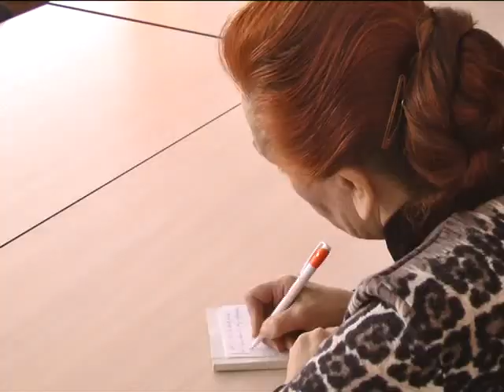ХОДТРК "Поділля-центр" ТОП-200 кращих університетів України